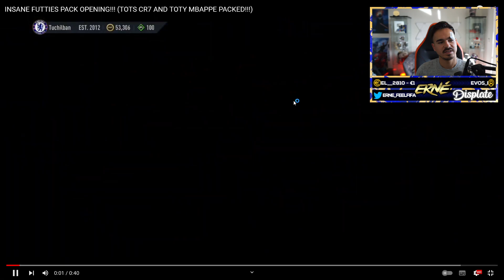wenn man mbappe toty und cr7 tots hintereinander zieht😱🔥